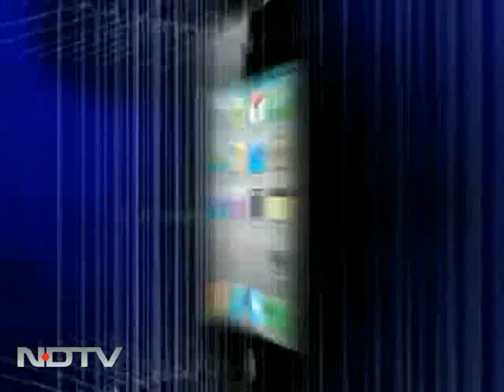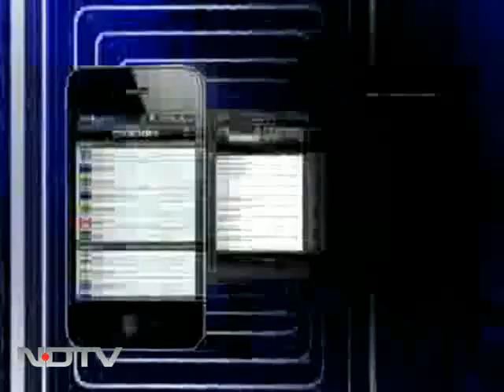Kaziranga: Not just about the one horned rhino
We take a look at kaziranga national park in Assam, famous for it's one
horned rhino, but what's not so well known is that it's also a prime habitat for tigers.